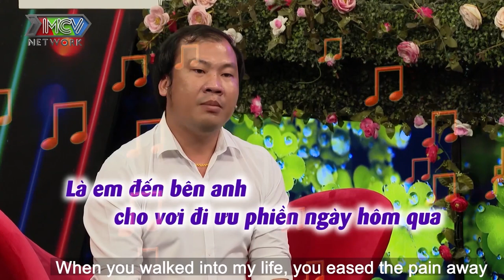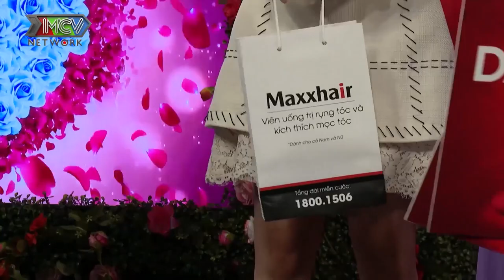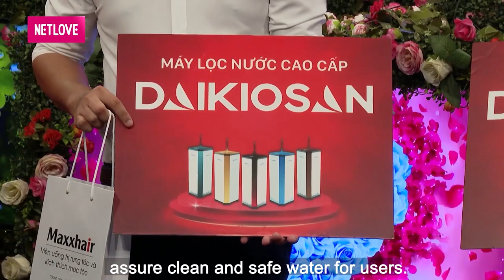ĐẠI GIA NHA TRANG đi hẹn hò TỪ CHỐI BẤM NÚT vì đàng gái nhận xét LỚN HƠN SO VỚI TUỔI